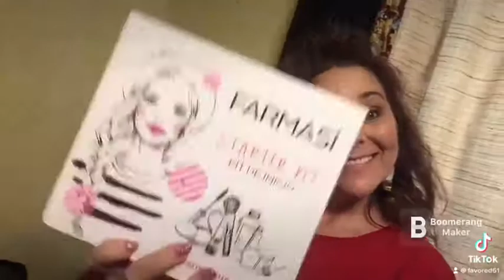Girls have fun.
Girls want to have so much fun and we do when enrolling with Farmasi on my team. Close woman having support from each other to succeed.

To tell you a bit about me. I am a Christian, A housewife to an amazing man. I have 2 children of my own and 3 from my hubby. We have 7 grandchildren, 2 boys and 5 girls.  I love to sew and I am a Director with Farmasi.
If you are interested in any of these products here is my website. Thank you and have a blessed day.

Entrepreneur code 0144917